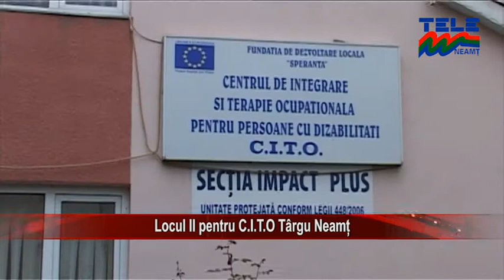Locul II pentru C.I.T.O. Targu Neamt (Stirile Tele'M)